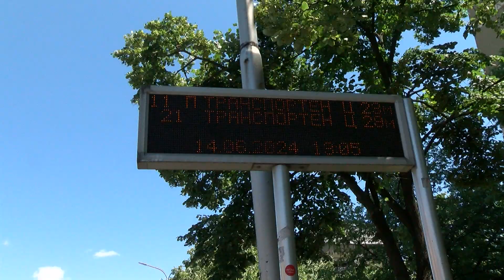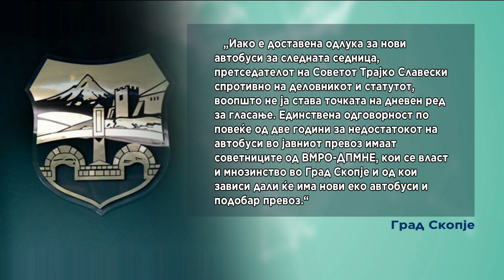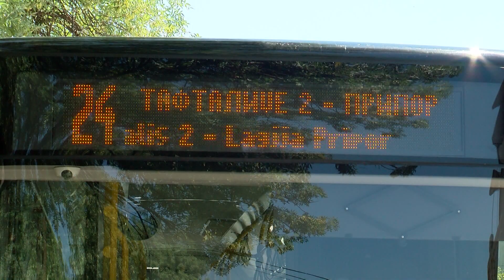Автобусите на ЈСП доцнат повеќе од еден час - граѓаните револтирани, политичарите спротиставени